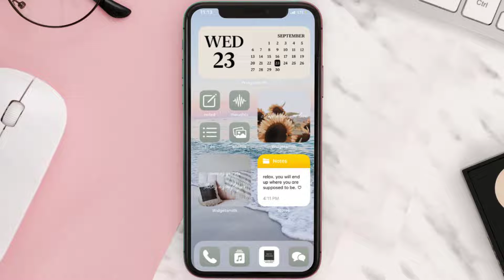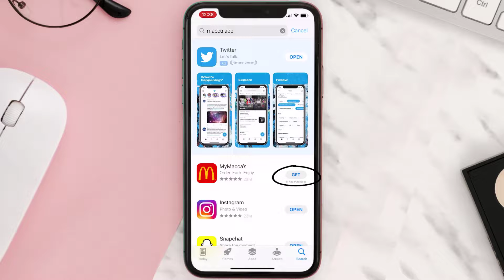My Macca's App Not Working: How to Fix My Macca's App Not Working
In this video, I'll show you How to Fix My Macca's App Not Working. This is the easiest and fastest way to Fix My Macca's App Not Working. Make sure you watch until the end of this video to find out How to Fix My Macca's App Not Working on Android and iPhone. These methods work on Android as well as iOS 11, iOS 12, iOS 13 and iOS 15. Hope you enjoy!

Video Parts:
00:00 Intro: How to Fix My Macca's App Not Working
00:07 1.Solution: Update My Macca's App
00:26 2.Solution: Clear My Macca's App cache files
00:55 3.Solution: Delete and Reinstall My Macca's App
01:17 Outro: Ending

Topics Covered:
Bytes Media
how to
how to fix
my maccas app not working
mymacca's app not working
mymacca's app not working on iphone
mymacca's app not working 2022
mymacca's app rewards not working
how to use mymacca's app
why does mcdonalds app not work
mcdonalds app not working 2022
mcdonald's app not working 2021
mcdonalds app not working iphone
mcdonald's monopoly app not working
mcdonalds app internal server error
mcdonalds app not letting me sign in
MyMacca's